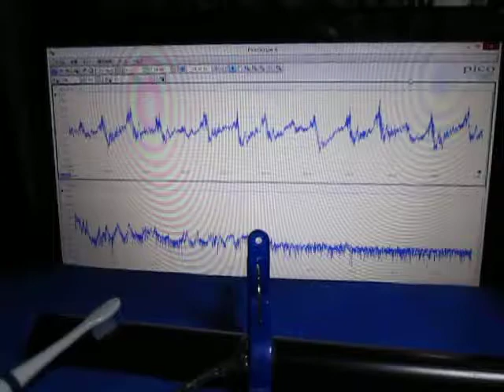超音波実験 ultrasonic-labo